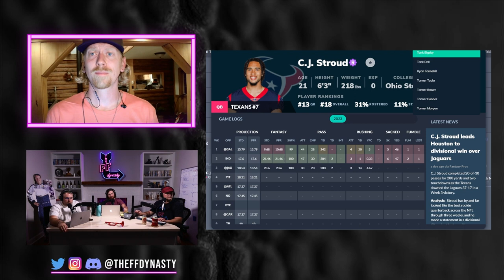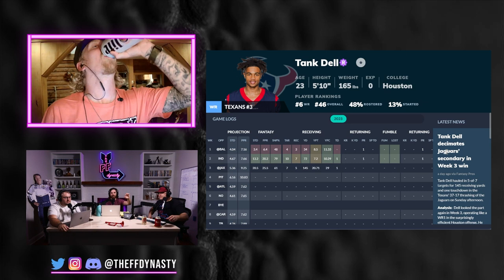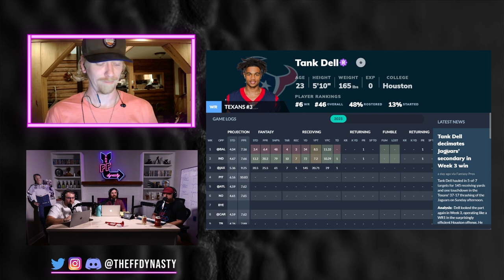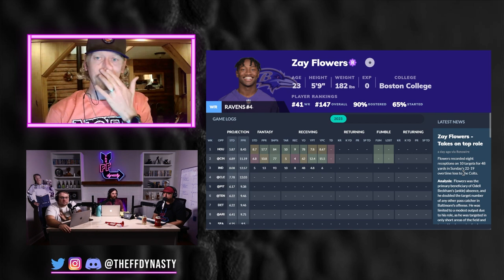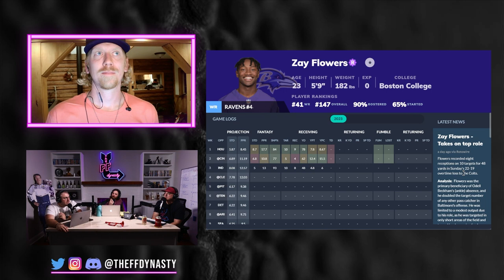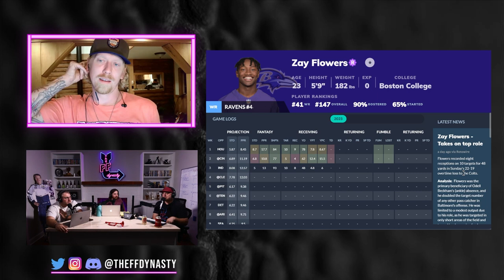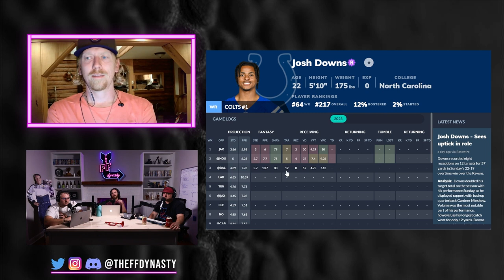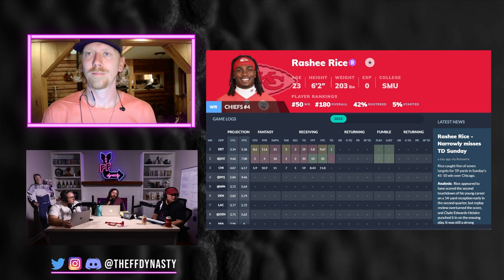Rookie Report (2023 Class) Tank Dell, CJ Stroud, Zay Flowers, Rashee Rice -Dynasty Fantasy Football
As the 2023 NFL season progresses we've been keeping an eye on the Rookies, this week we highlight Tank Dell, CJ Stroud, Zay Flowers, and Rashee Rice for your pleasure.  Be sure to check out the timestamps below

-Extra Shows
-ADP

0:00 - Intro
1:13 - CJ Stroud
10:26 - Tank Dell
15:51 - Zay Flowers
21:32 - Josh Downs
25:01 - Rashee Rice